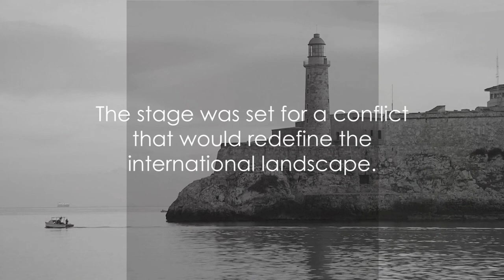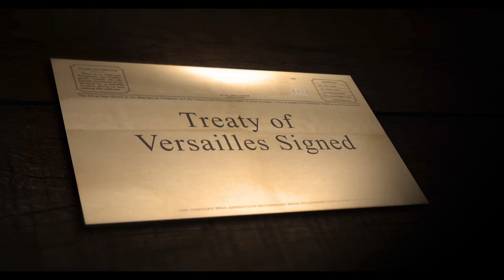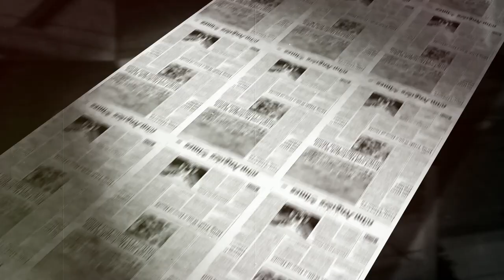"The Spanish-American War: America's Emergence as a World Power"emgo.tvhistory/great empire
"The Spanish-American War: America's Emergence as a World Power"